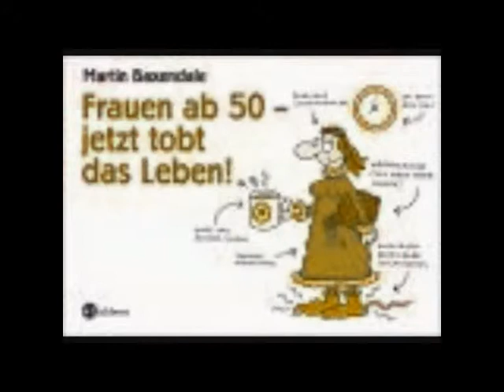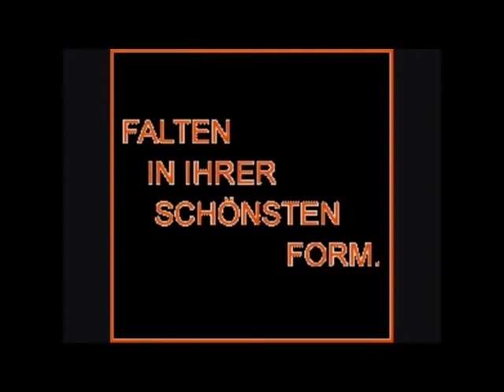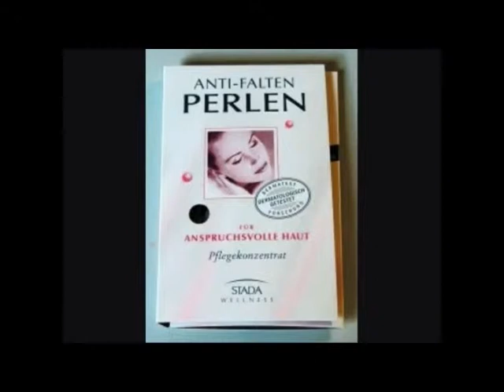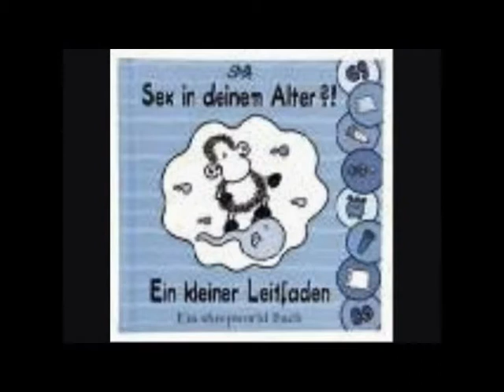Ulli hat Geburtstag‎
Show und Gardetanzgruppe Grün Weiß Essen1994e.V
 von Wolfgang.G